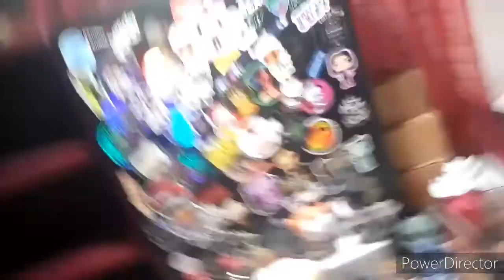I'M SO SHOCKED THIS SOLD OUT ON THE FUNKO SHOP AND YOU WILL BE TO | Funko News